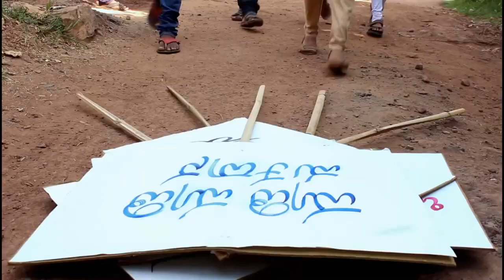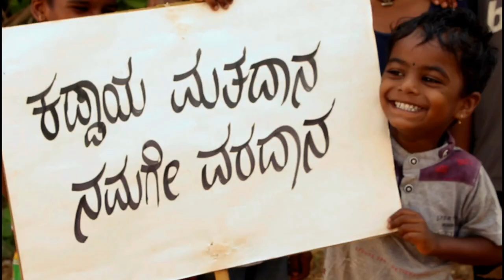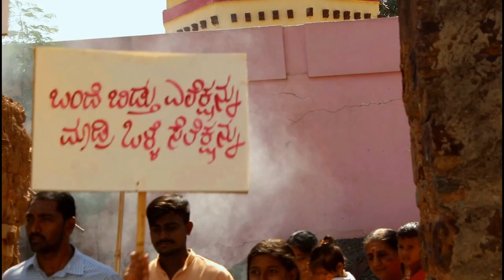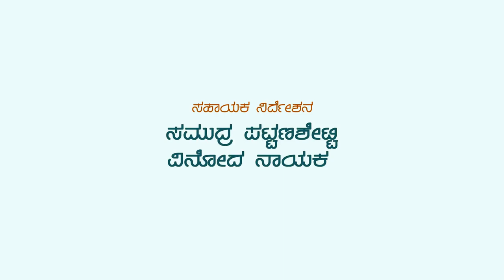Election Voting / Voter Awareness Song